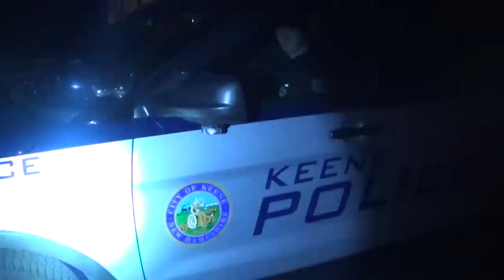New England Cop Chaser JP calls out Cops for double standard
Officer Matt Bomberg fails to fine a Town Resident for screaming past the Noise ordinance but has on multiple occasions fined up to 5 college kids 250 a pop for doing just that .. DOUBLE STANDARD